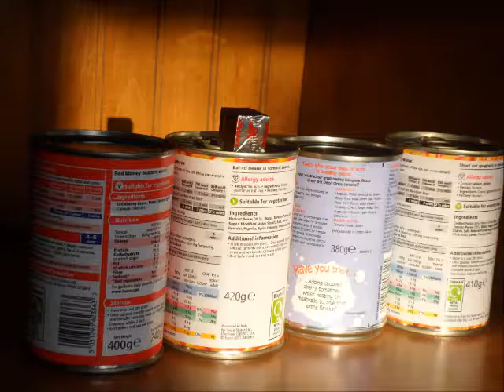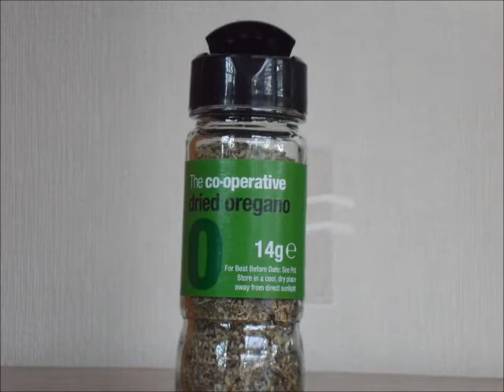Kitchen Orchestra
Stop Motion Animation using items from my kitchen
The music is Odoroki Housuke from the Orchestra album of the Phoenix Wright Soundtrack